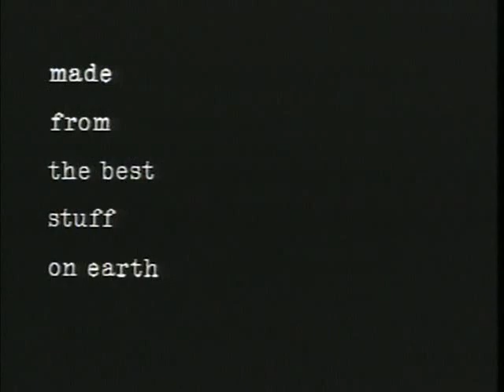34 Poem II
Snapple lady commercial form the 90's.